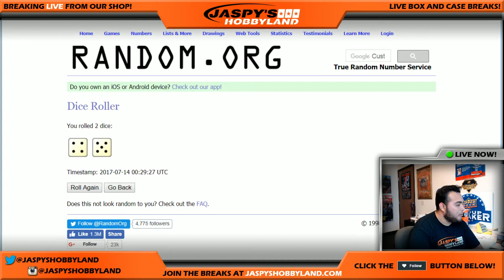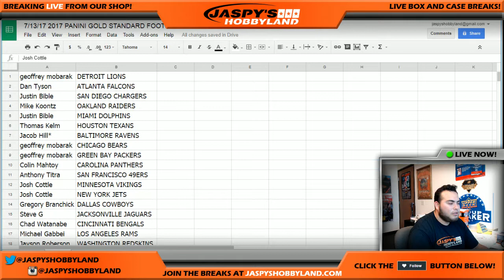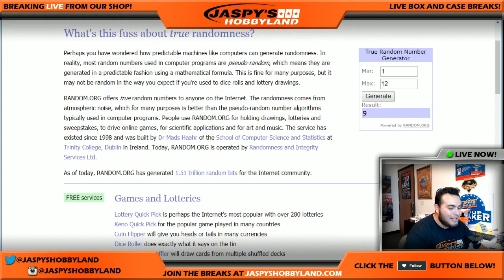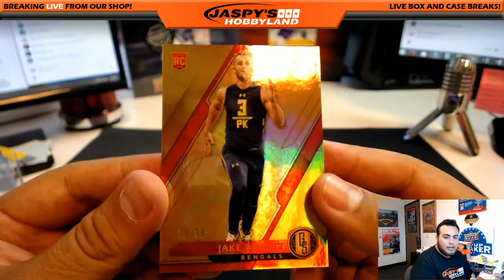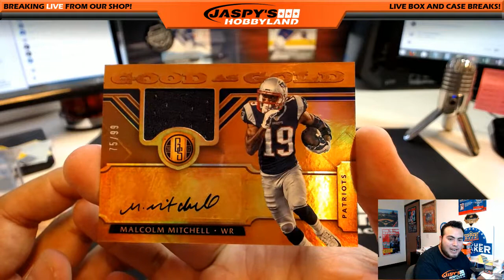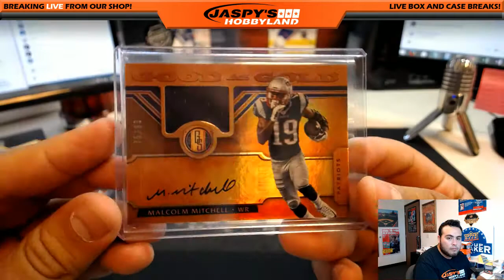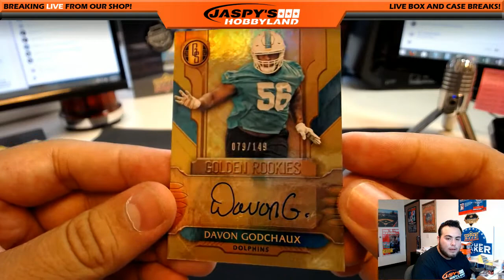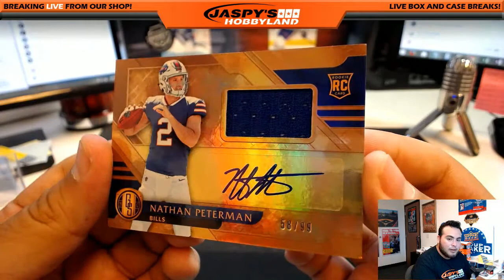7/13/2017 2017 PANINI GOLD STANDARD FOOTBALL 2-BOX BREAK #3 *RANDOM TEAMS*